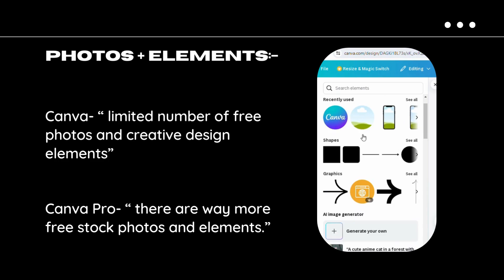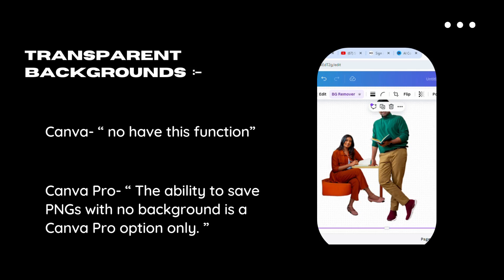Canva Pro vs Canva: COMPARISON | Get Canva Pro Free lifetime 2024 | team link 2024 update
About my video- "Maine aapko Canva or Canva Pro ko compare karke bataya hai or dono k features ko leke discussion Kiya hai so jaldi se video dekho or btao aapko Canva ka konsa version pasand h"

Curious about the differences between Canva Pro and Canva? Watch this comparison video to see which one is right for you! Plus, get a free Canva Pro lifetime link for 2024!

Canva Pro team k link k liye channel ko subscribe karna na bhoole mere channel par Canva Pro ka link upload karta hu, notification bell jarur press kar taki aapko link pahle mil jaye

Related searches -
Canva Pro vs Canva Is Upgrading Worth It
Unlock the Full Potential of Canva Pro Features Revealed
Canva Pro vs Canva The Ultimate Design Showdown
Upgrade Your Design Game: Canva Pro Review
Canva Pro Is it Worth the Investment?
Music Partner-
Music from Uppbeat (free for Creators!)

hashtags